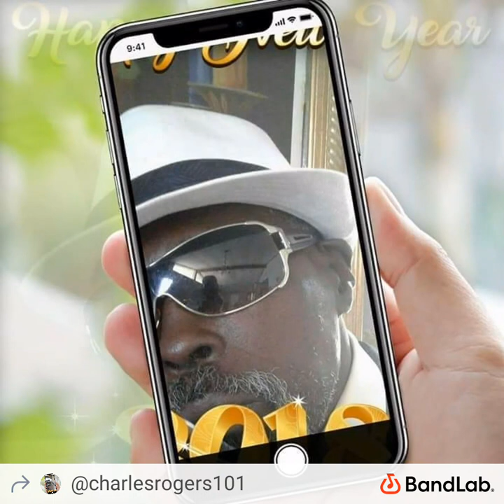January 3, 2024